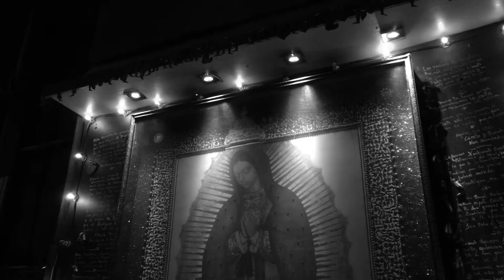Napoleón regresa al Auditorio Nacional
Luego de dos Auditorio agotados en 2016, Napoleón regresa el 2 de julio de 2017.